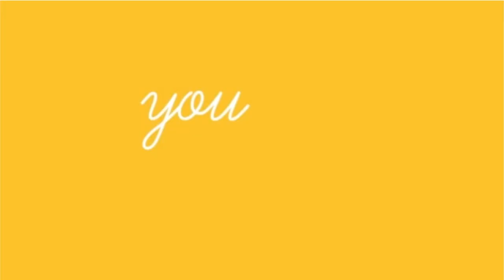RRRTTSB Series Debut! | Week 1 | Baltimore Ravens at Miami Dolphins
THEY'RE MUCH APPRECIATED BUT NEVER REQUIRED!
Click on the "$" logo or if you want your donation to have music added to it:

ADD ME ON THESE SOCIAL MEDIA SITES!:
Xbox Live: ReigningRavens
Google+: ReigningRavens

BE A PART OF StreamHYPE WHEN WE'RE STREAMING!

PC SPECS:
Processor: Intel® Core™ i7-3770 CPU @ 3.40 GHz
GPU: Nvidia GTX 1060
Memory: 4 TB HD